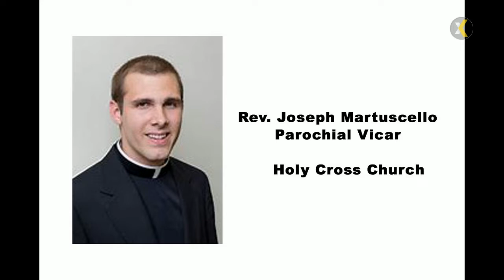2022 07 28 530 PM Mass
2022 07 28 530 PM Mass in Memory of RoseMary Mantelli
PRESIDED BY/GOSPEL/HOMILIST: Rev. Joseph Martuscello, Parochial Vicar
LECTOR: Amanuel Malik
VIDEO STREAMING/UPLOAD TO YOUTUBE: Nicholas DeLucenay